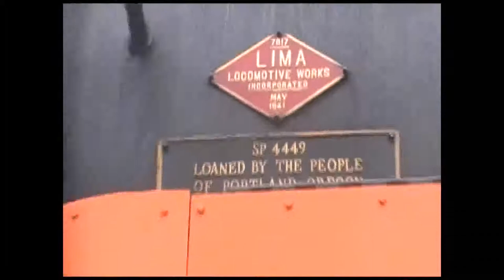End of the Line - Part 1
As most of you have known, my account was hacked and all videos were deleated.So I oppted to give a sampling of what we've caught over the past 2 years.

In this chapter, we are in central Michigan during Train Festival 2009 to see the famous Huckeberry Railroad.
We soon move to the following day to ride behind the famous SP 4449 from Owosso to Alma and return.

Lets go for the ride!